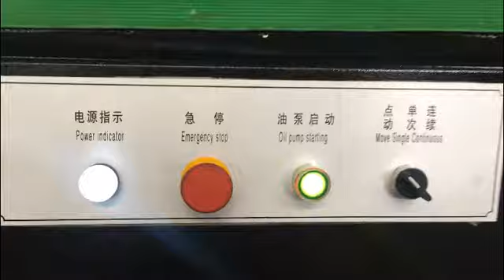Prima Taiwan sunrise design Q35Y-20 90ton hydraulic ironworker for sale